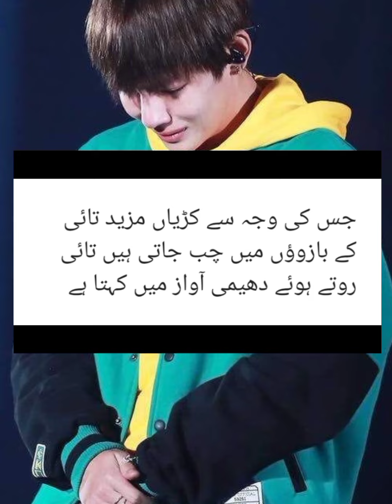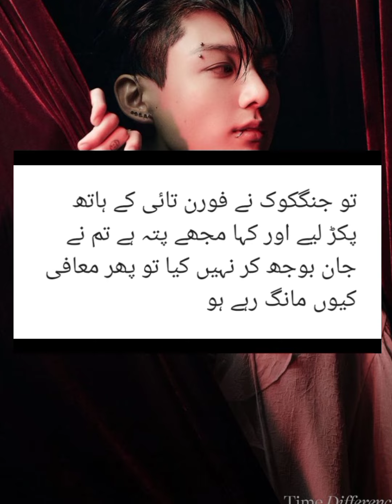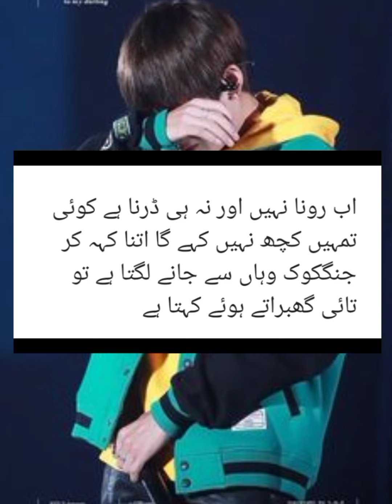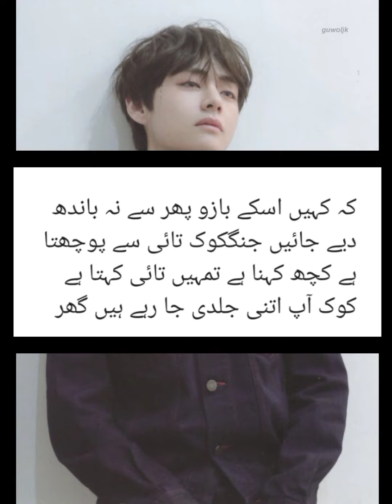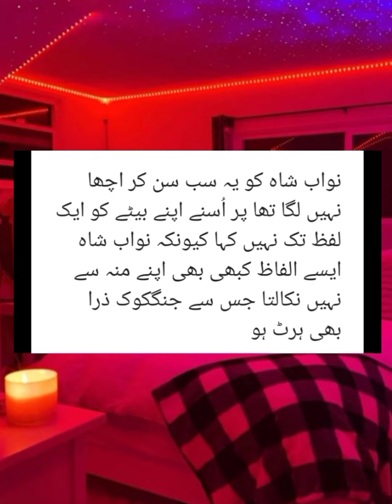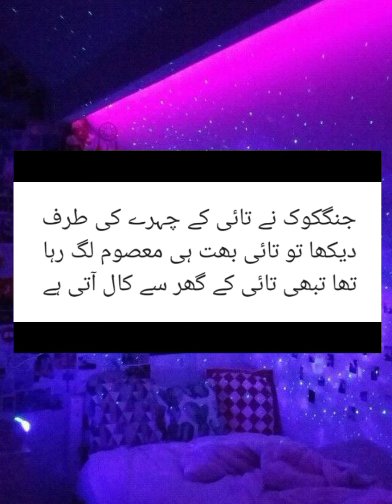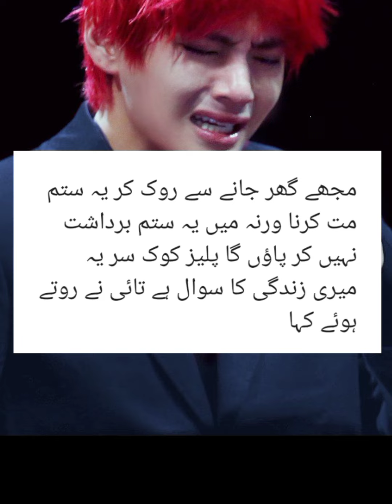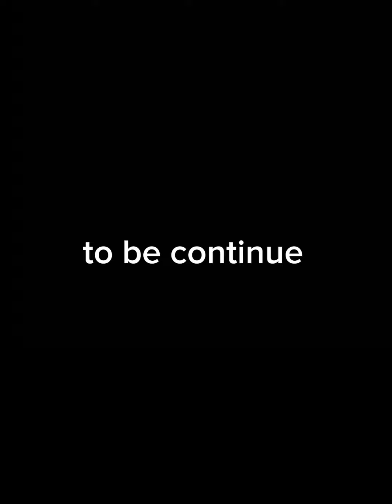Asebi ghar FF Episode 06 | horror story | haunted house| khofnak kahani | urdu story | asimgymnast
keep support this Asebi ghar FF Episode 07 | horror story | haunted house| khofnak kahani | urdu story | asimgymnast | .